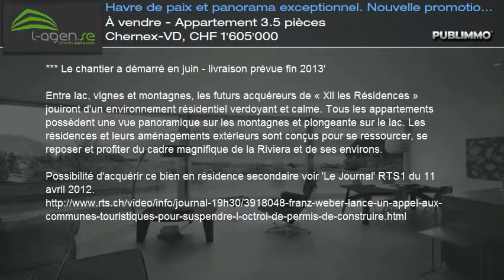À vendre - Appartement 3.5 pièces Chernex-VD, CHF 1'605'000